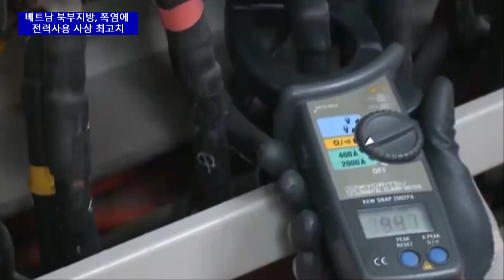베트남 북부지방, 폭염에 전력사용 사상 최고치 기록...22.8GW | 베트남 뉴스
베트남 북부지방에 며칠째 무더위가 이어지면서 전력소비도 사상최고 수준까지 늘어났다.
20일 베트남전력공사(EVN)에 따르면 하노이를 비롯한 북부 및 북중부지방 14개 성·시의 18일 정오경 전력소비는 22.8GW로 지난해 최대 사용량보다 9% 더 많았다.